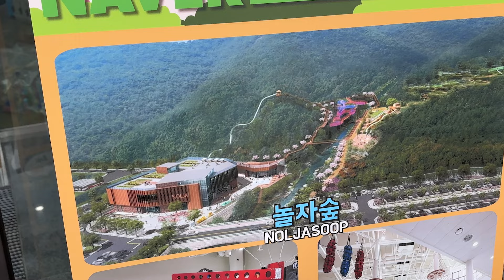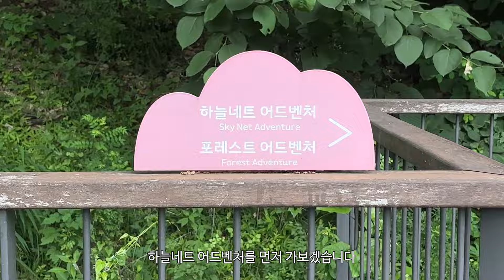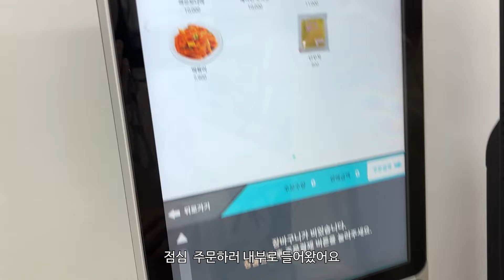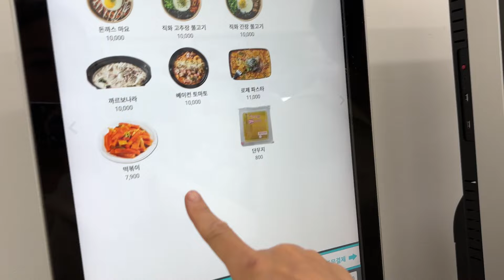방학하면 무.조.건. 가는 곳이야ㅣ서울근교 최대규모 숲테마파크, 초등학교 방학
여름되면서 어디갈까~ 고민 많으실 육아동지들을 위해
후다닥 편집해 보았습니다 : )

여기는 정말! 아이도 행복, 엄마도 행복한 곳!!!
여벌옷 꼭 챙겨가세요!

🔘 ABOUT ME
Hi! I live in Seoul. I’m Korean Dermatologist and CEO of JOODOC cosmetic brand.